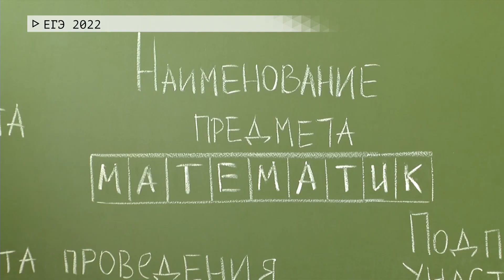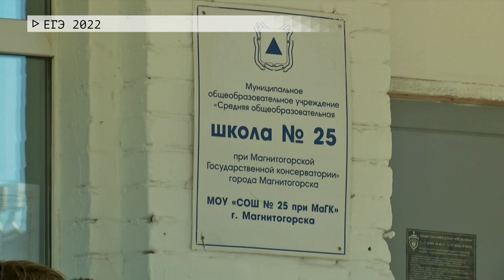Время местное. Эфир: 02-06-2022- ЕГЭ 2022